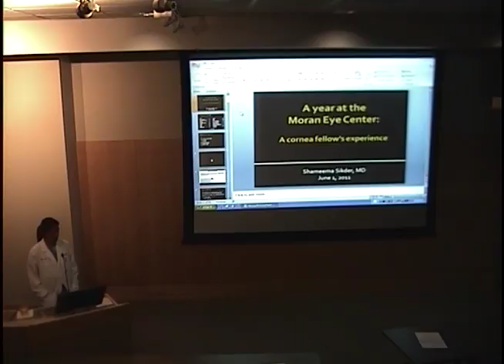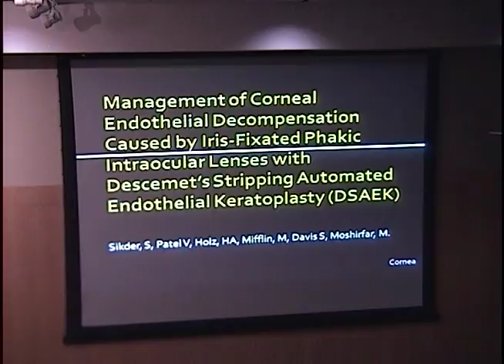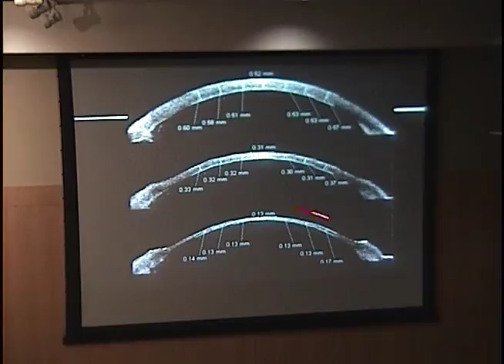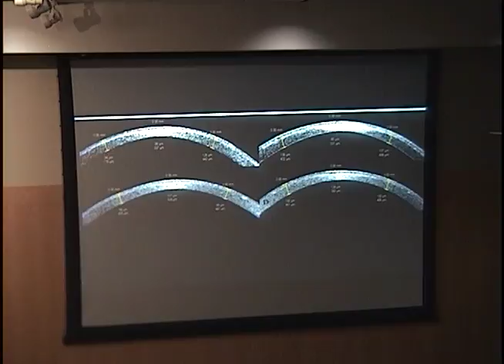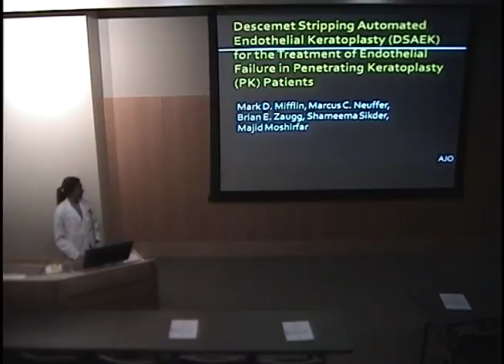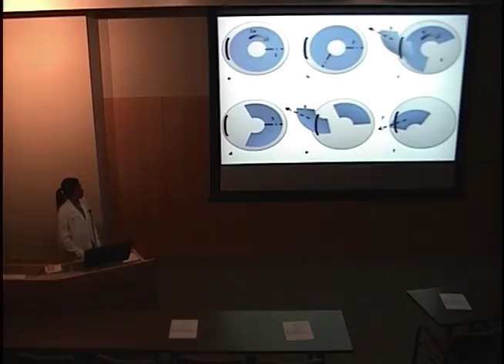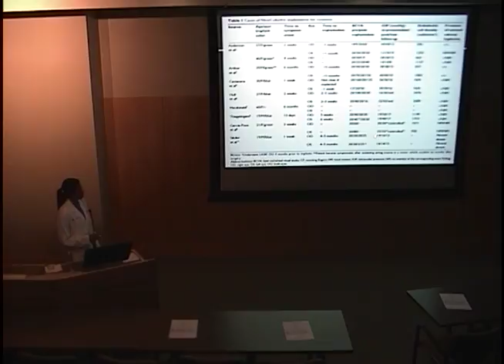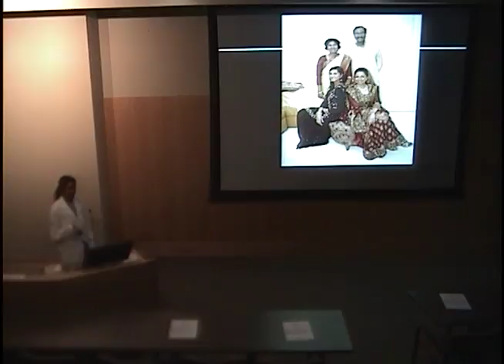A Year at the Moran Eye Center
Title: A Year at the Moran Eye Center
Presenter: Shameema Skider, MD